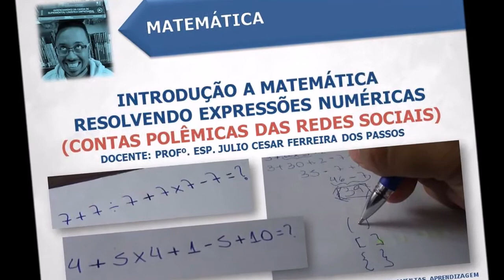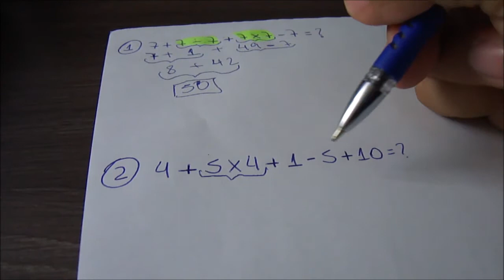Introdução a Matemática Resolução Expressões Numéricas e Contas Polêmicas Redes Sociais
Hoje vamos realizar a parte prática de nosso curso de matemática.

A ideia é passar algumas regras e permitir com que você pratique os calculos.

Muito Obrigado e Bons Estudos!